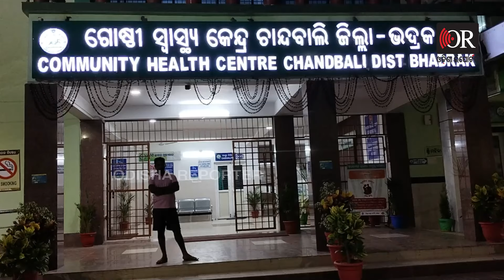ମରିଗଲା ପୁଅ, ଦୋଷ କାହାର ? | Odisha Reporter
କିଏ କାହାକୁ ବା’ ବୁଝାଇବ… ପୁଅ ମରିବା ପରେ ସବୁ କିଛି ଯେମିତି ଅନ୍ଧାର ଦିଶୁଛି ।  ନା ପୁଅର ମୃତ୍ୟୁକୁ ବିଶ୍ବାସ କରିପାରୁଛନ୍ତି ନା’ ଡାକ୍ତରଙ୍କ ଅବହେଳାକୁ ସହି ପାରୁଛନ୍ତି..।  କାନ୍ଦି କାନ୍ଦି ମେଡିକାଲ ବାରଣ୍ଡାରେ ଲୋଟି ପଡୁଛନ୍ତି ବାପା ମା’ । 19 ବର୍ଷର ପୁଅର ମୃତ୍ୟୁ ଖବର ଶୁଣବା ପରେ ଧୈଯ୍ୟ ହରା ହୋଇପଡ଼ିଛି ସାରା ପରିବାର ।